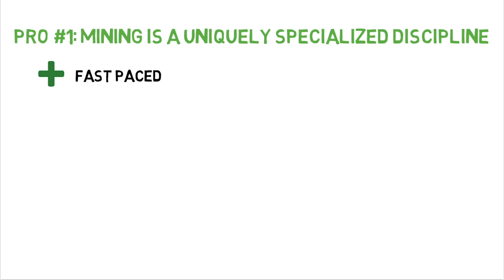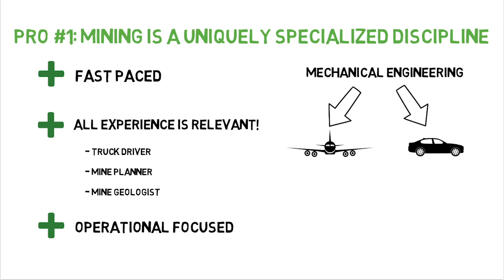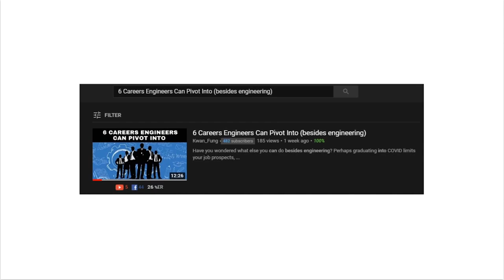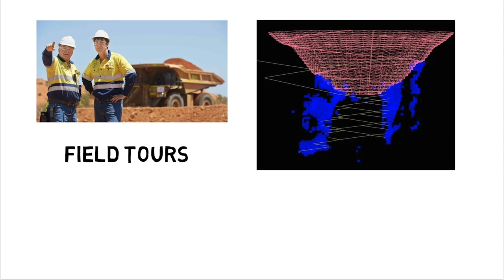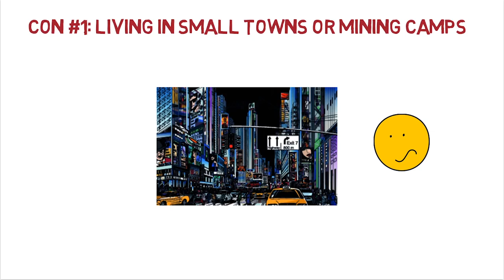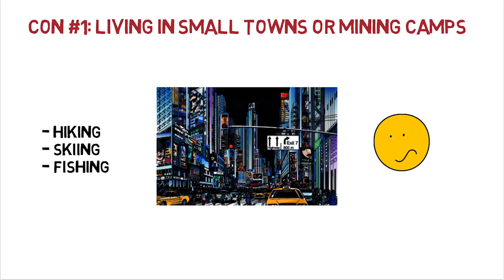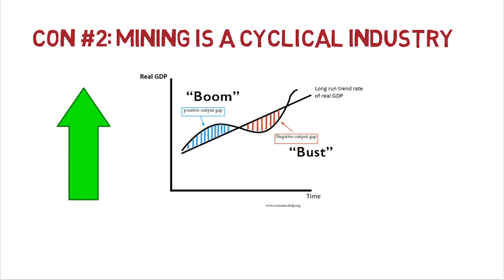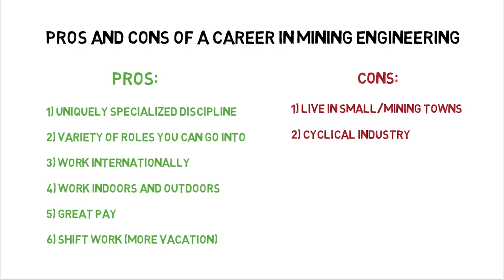Pros and Cons of Mining Engineering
When choosing a career, there’s a lot more to it than just salary. You’ll have to consider the type of work you’ll be doing, career advancement opportunities (both vertically and laterally), the work-life balance and so much more. As I was choosing my specializing in engineering, it took me nearly a year to put together that mining engineering could be the right choice for me.